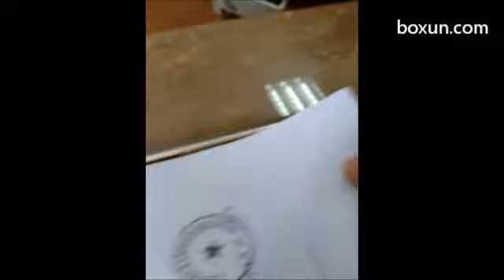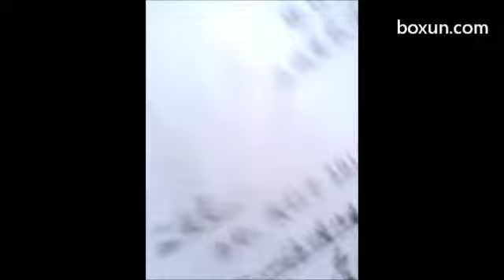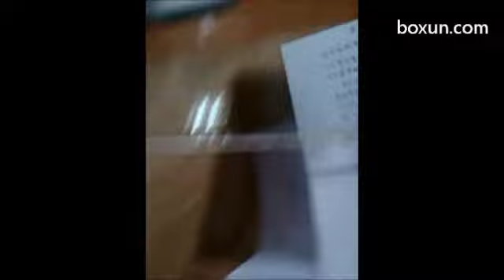北京访民茹淑美到北京市纪委交举报材被拒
2014年11月28日，北京访民茹淑美到北京市纪委交举报材被拒。